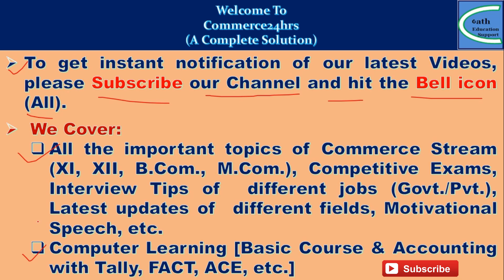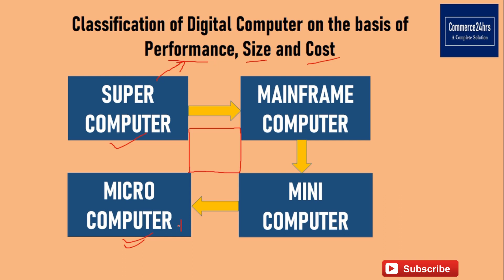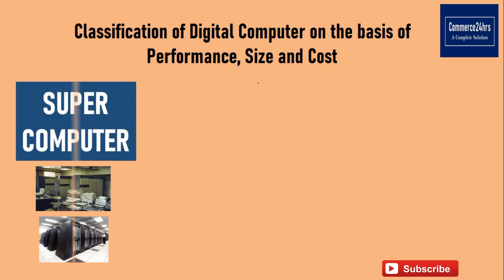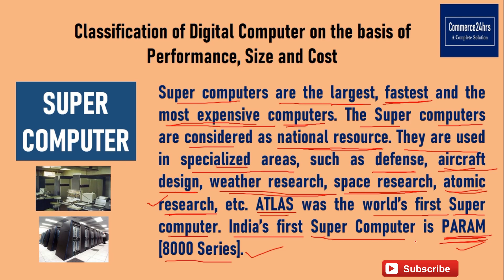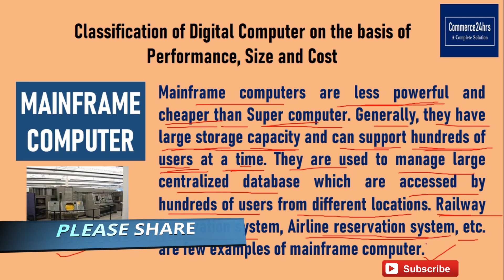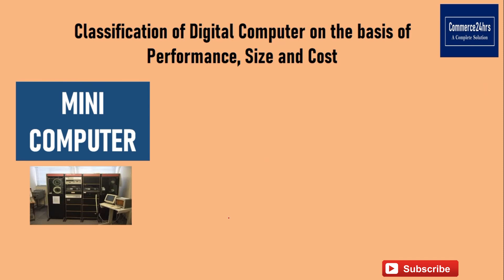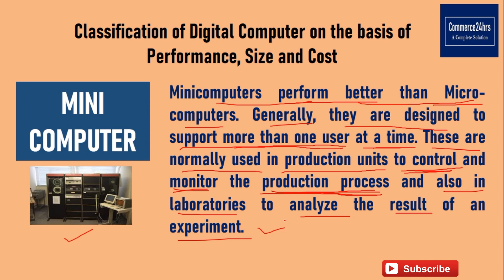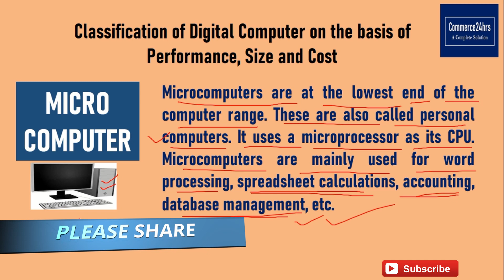Classification of Digital Computer||Super||Mainframe||Mini||Micro Computer||2020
About this Video:
After watching this video you will get a clear concept of different categories of ‘Digital Computer’ according to their performance, size and cost in details with easy examples which will help you to crack those questions which are asked in an examination on this topic. At the end of this video, your all doubts regarding the ‘Super Computer’, ‘Mainframe Computer’, Mini Computer’ and ‘Micro-Computer’ and their uses in practical fields will be cleared.

Oath Education Support
Commerce24hrs.